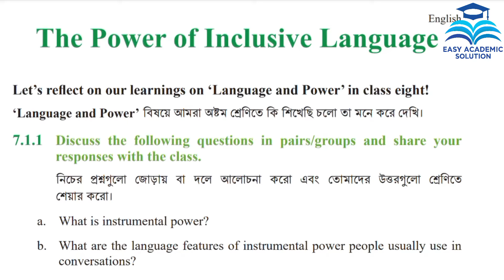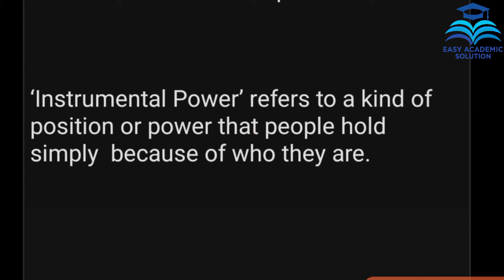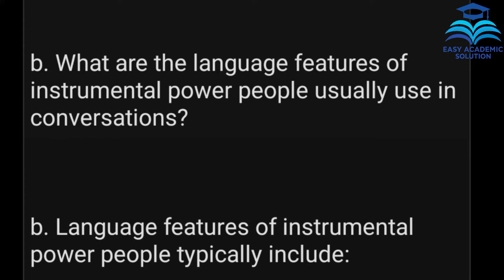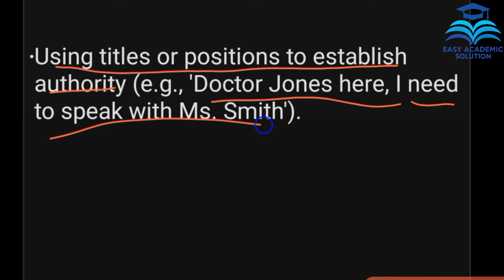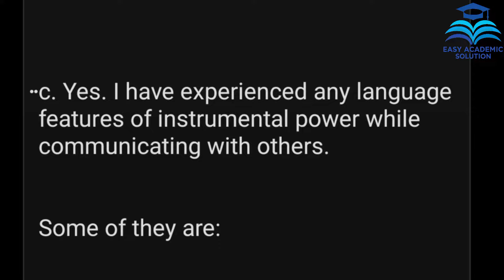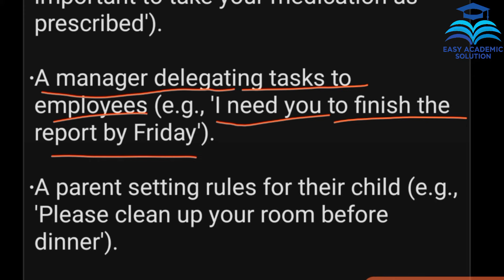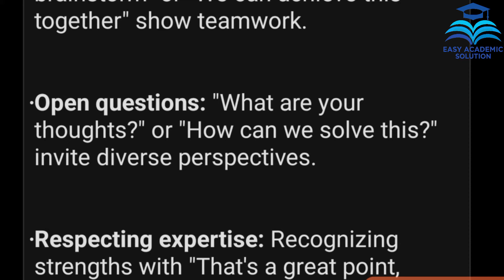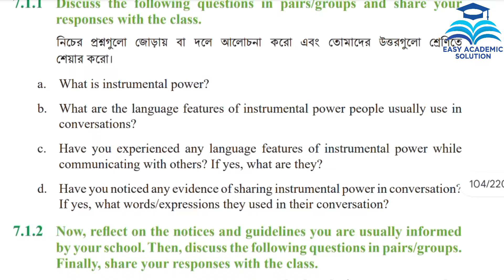Class 9 English chapter 7 Lesson 7.1.1. The Power of Inclusive Language.Page 97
Class 9  English The Power of Inclusive Language
৯ম শ্রেণি ইংরেজি ৭ অধ্যায়